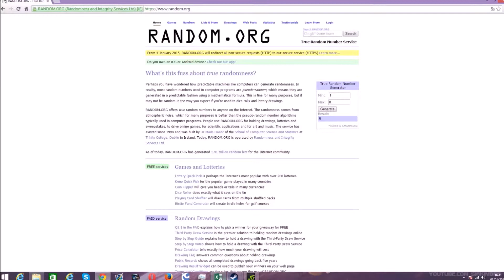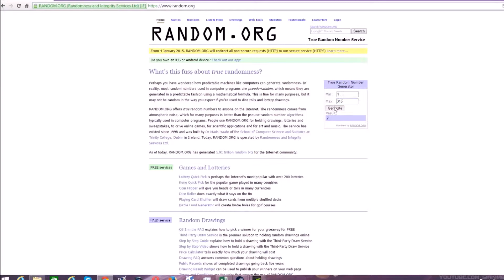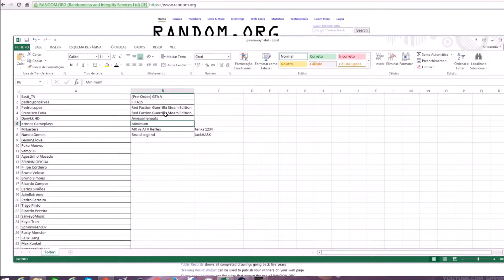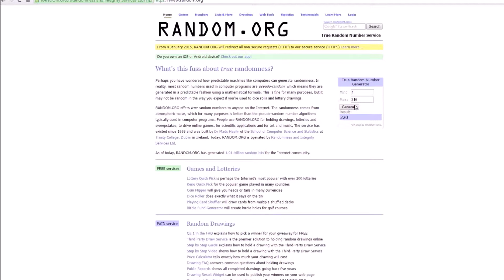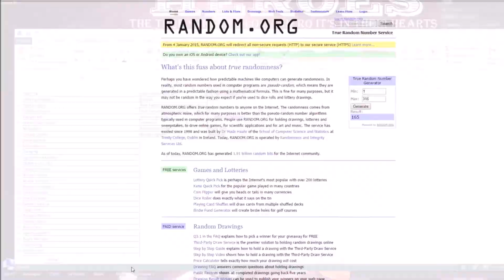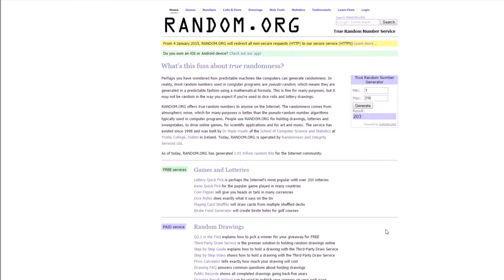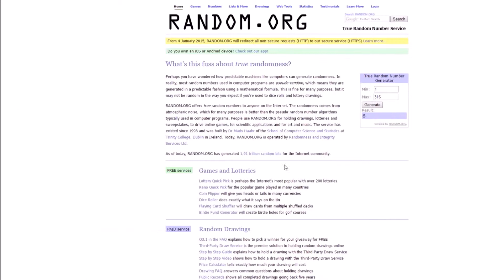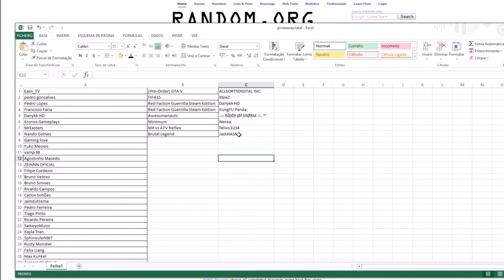VENCEDORES DO GIVEAWAY DE NATAL!!!!!!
(Pre-Order) GTA V - ALLSORTSDIGITAL INC
FIFA15 - l0peZ
Red Faction Guerrilla Steam Edition - Danykk HD
Red Faction Guerrilla Steam Edition - KungFU Panda
Awesomenauts - .::: ŖĬĐĒŖ Øf ЅŦØŖΜ :::. ™
Minimum - Nerea
MX vs ATV Reflex - felixs 1234
Brutal Legend - JackHASK-